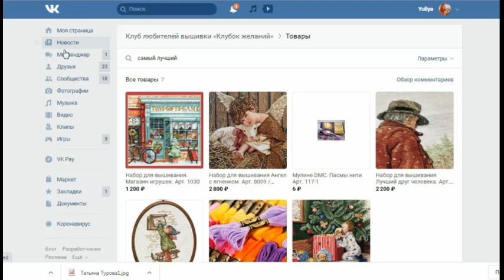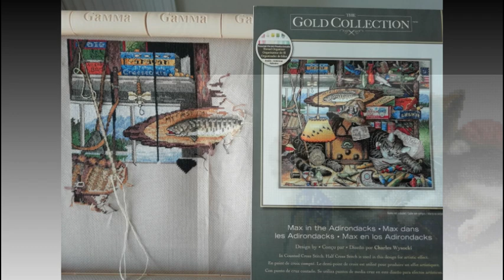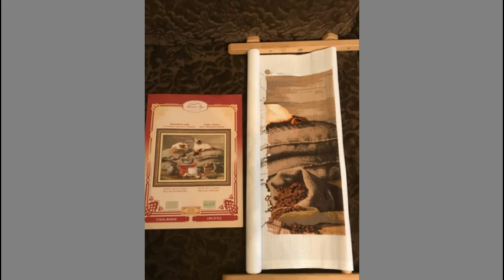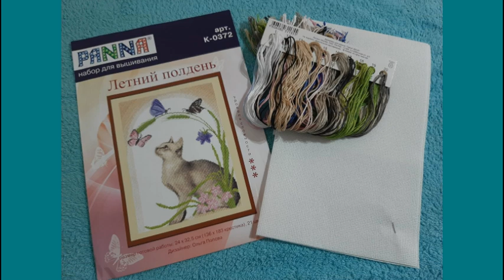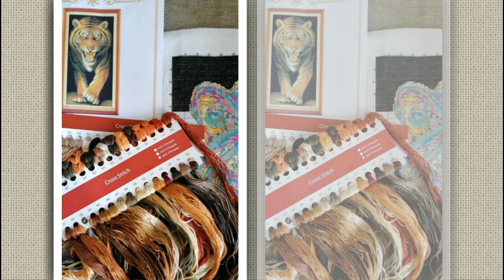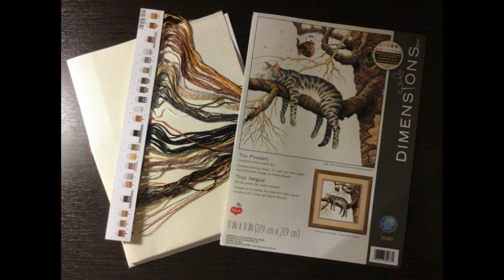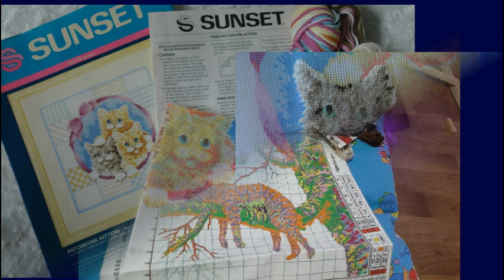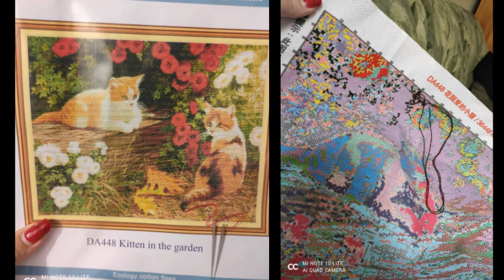Старт/Совместный отчет"Мои любимые коты3"/вышивка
Каналы участниц.

Всем привет! На моем канала готовятся Два Совместных проекта
"Моя зима" (вышиваем зимние дизайны)
"Мои любимые коты 3" (домашние и дикие кошки)

1.СП стартует 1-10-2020 финиш 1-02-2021года
2. Заявку нужно подать до 1-10-20 ВК или прислать на мой имеил
3.В СП могут принимать участие работы: в крестике, глади, лонгстиче, бисере.
4.Работа может быть начата с нуля, а может быть уже начатый процесс, но не больше 50%
5.Фото заявка должна четко отображать на каком этапе у вас работа (обратите внимание на качество фото)
6. К фото заявке нужно сделать описание вашего процесса, технические характеристики и почему вы остановили свой выбор на этом дизайне
7.Отчет один раз в месяц по первое число, выкладываем фото в коментарии под вашей заявкой и пишем свои впечатления по процессу.
8.Фото готовых работ выкладываем в альбом с готовыми работами
9.Блогеры могут делать отдельные видео (в названии видео или в инфобоксе указываем название СП), ссылку на видео добавляем под фото отчет.